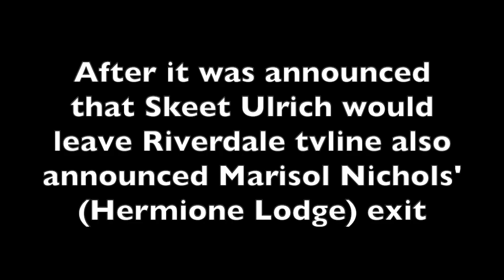Marisol Nichols (Hermione Lodge) is LEAVING RIVERDALE